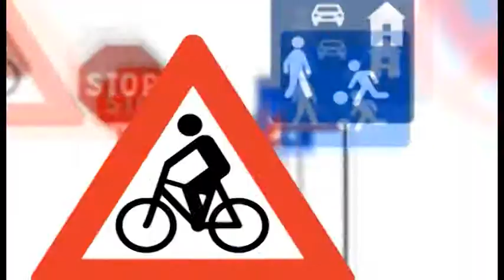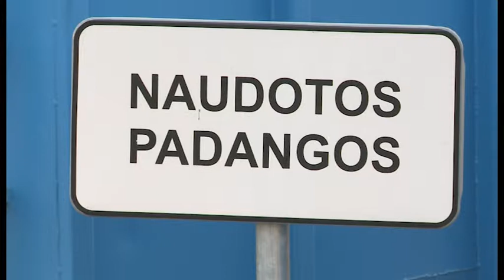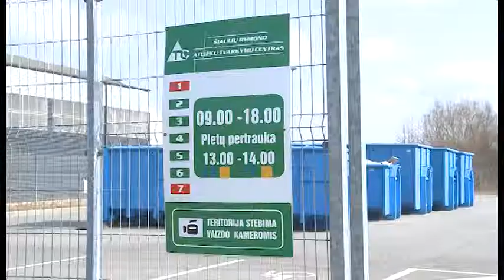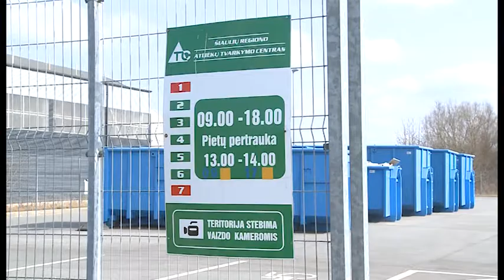Reakcija 2015-03-25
Description